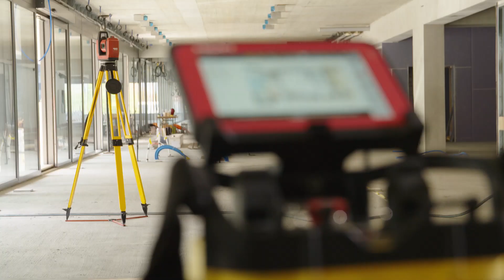Hilti Jaibot | Semi-automated construction robot to transform overhead drilling | Smart Innovations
Are you tired of spending hours manually locating, marking and drilling holes?

Time to introduce an intelligent solution at your jobsite with Jaibot, a semi-automated robot for overhead drilling applications.

Designed with your comfort and safety in mind, it will power you to run the most strenuous and complex tasks with optimum efficiency. Just feed in the data, and let it do the job for you!

Watch the video to see how this innovative robot unlocks high productivity.